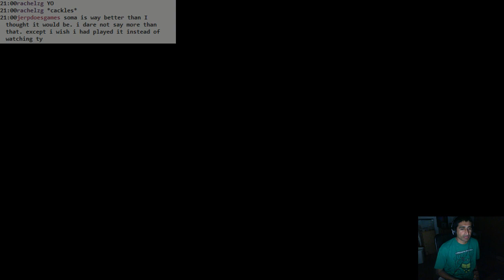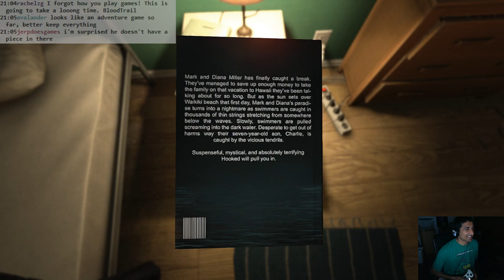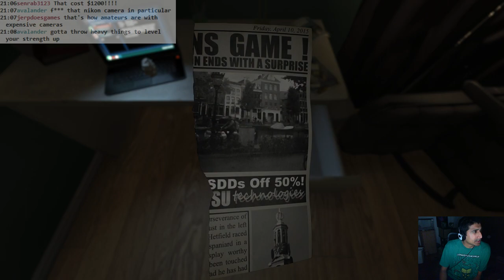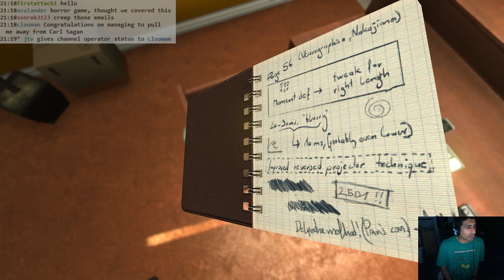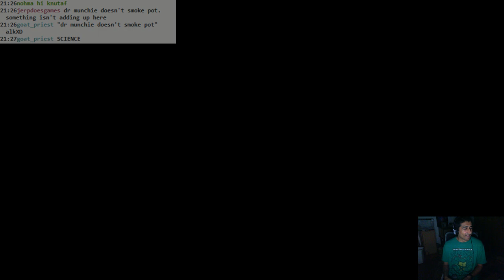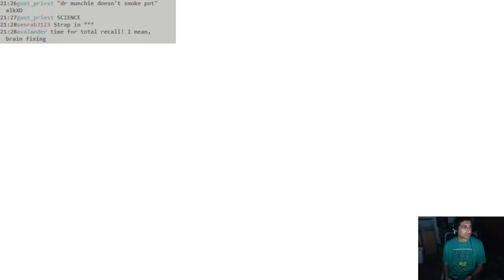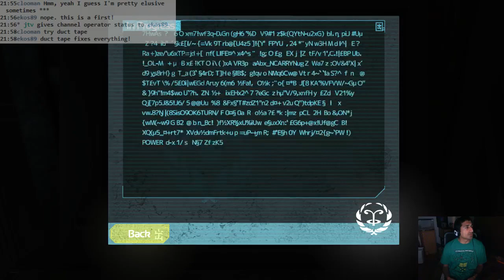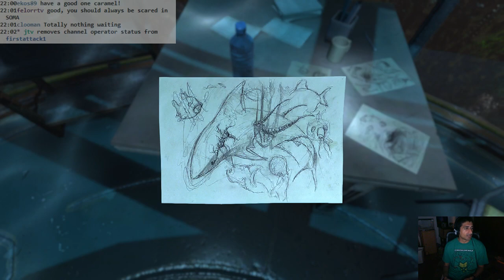SOMA: #01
My buddy @crucialfun enticed me for ages and ages to play SOMA, and it finally came on sale the other day, so I picked it up. I am a total wuss for horror games, so of course I'm playing this in a dark room and with my face up so you can see me squeal.